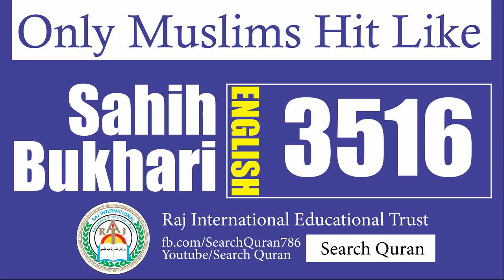Sahih Bukhari 3516 English Bukhari Sharif Hadith No 3516